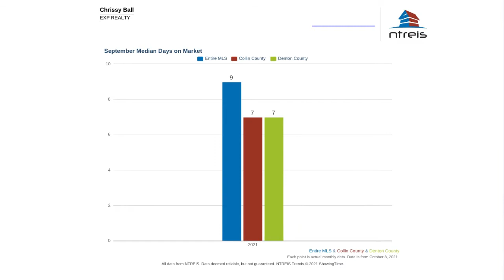Short Market Update - Collin County Housing Market September 2021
Collin County Housing Market Update SEPTEMBER 2021 - Frisco, Prosper, and Celina Texas

The numbers are out for the Collin County Real Estate Market for the month of September 2021. Let's see what the numbers mean for home buyers and home sellers around the Frisco, Prosper, and Celina Texas area.

Today I’ll give you a quick update by sharing some important statistics from the Collin County Market. I'll be showing you how the housing market is standing for Frisco, Prosper, and Celina Texas. For the month of September, there is a steady increase in the median sales price for Frisco, Prosper, and Celina. Find out more about the important statistics in the Collin County Housing Market in this short video!

🏆 Multiple clients building in the PRESERVE, FIELDS in FRISCO, TEXAS
🏆 LUXURY Realtor
🏆 2X Screen Actors Guild Award Winner
🏆 Academy Member

00:00 Intro
00:10 September 2021 Median Sales Price
00:12 September 2021 New Listings
00:14 September 2021 Inventory of Homes for Sale
00:16 September 2021 Closed Sales
00:18 September 2021 Median Price Per Square Foot
00:20 September 2021 Median Percent of Original Price
00:22 September 2021 Median Days on Market
00:25 Outro